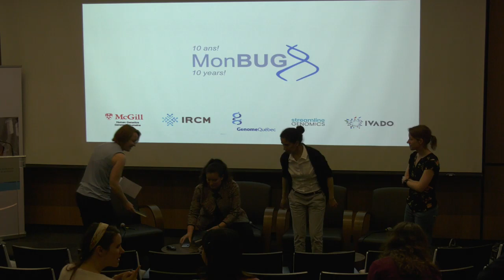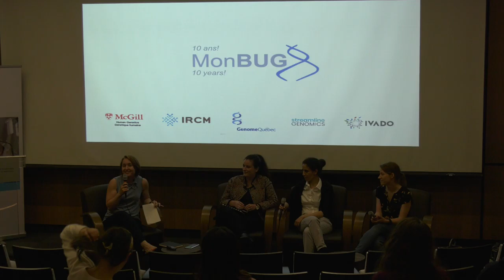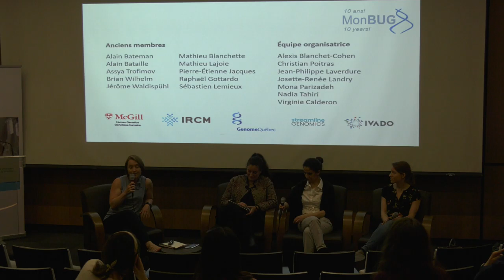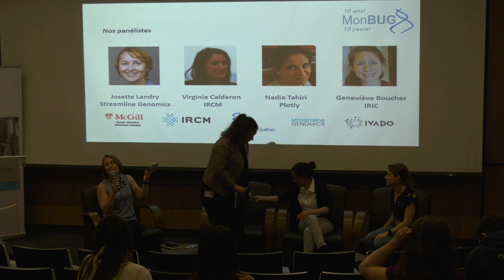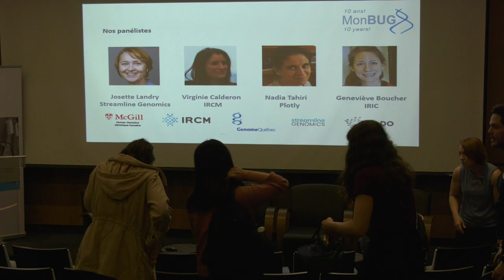MonBUG's 10 year anniversary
We celebrate MonBUG's 10 year anniversary at IRCM. The evening will start with a panel discussing the evolution of bioinformatics in the last decade.